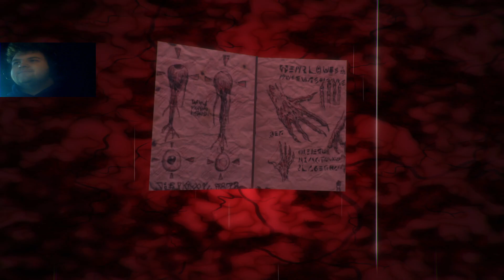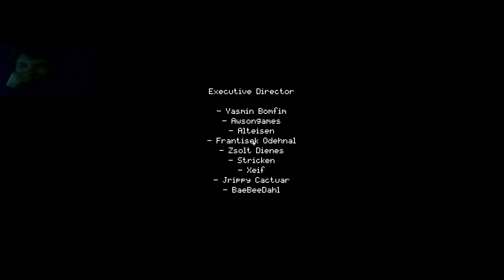Evil is Back